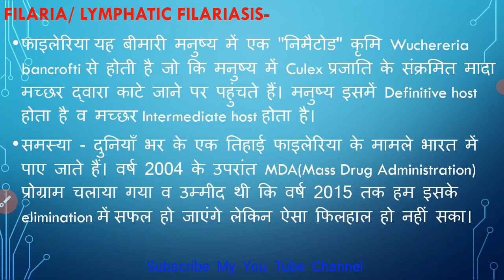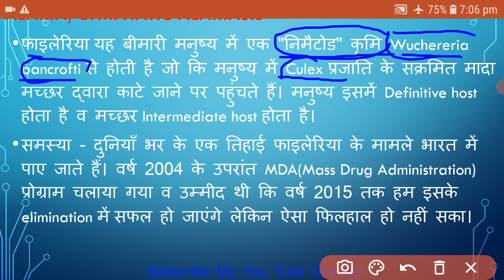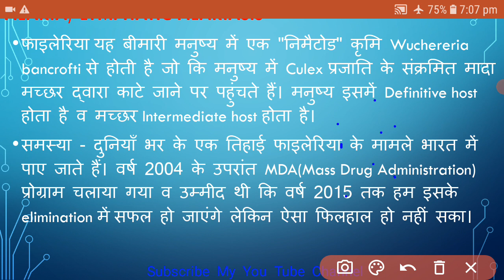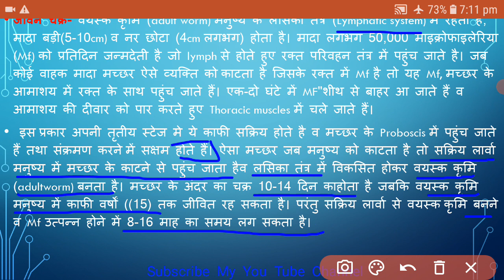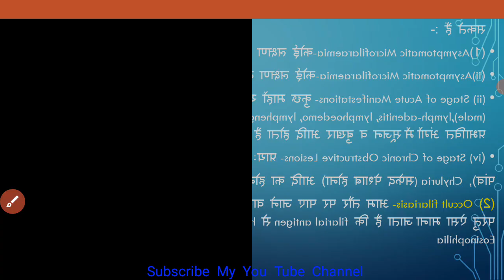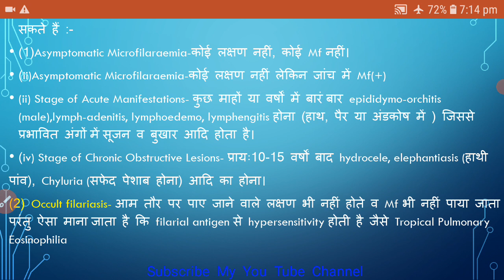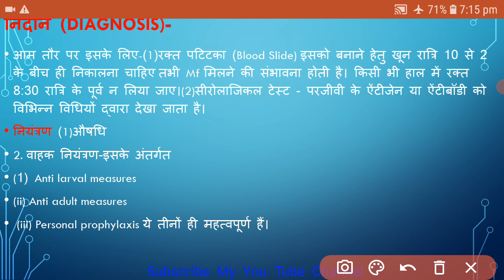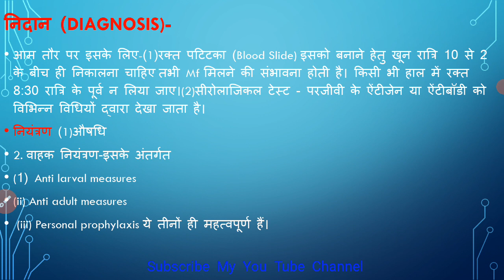Filaria | Elephantiasis | Filariasis | हाथी पाँव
Is video me hamne Filaria | Elephantiasis | Filariasis | हाथी पाँव

मेरा नाम Dinesh kumar है।
Qualification-
1:BMLT in peoples paramedical college bhopal.
2:Histopathology,Anatomy,cytopathology,HEMATOLOGY,
3: Current job as a lab technician hospital pathology and TB diagnosis department.

Pathology books in hindi-

1.FOR OCHIE BOOK bmlt,dmlt all subjects-
2 FOR GODKAR books bmlt,dmlt all subjects-
3 FOR N MURUGESH ANATOMY
4 FOR BIOCHEMISTRY
5 FOR MICROBIOLOGY
6 FOR HINDI MLT BOOK
7 PHYSIOLOGY
8 PATHOLOGY AND HISTOPATHOLOGY
My gadgets-
1.my mic
2.my camera
3.my tripod
1.facebook page